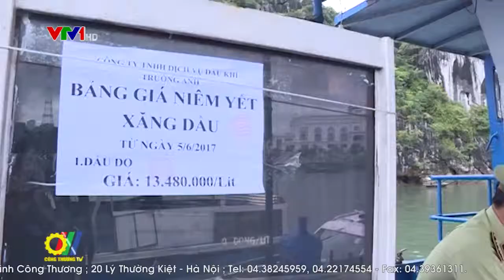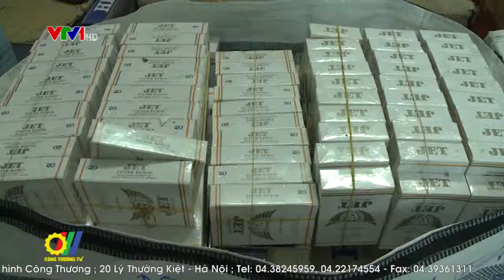Xây dựng lực lượng Quản lý thị trường ngày một vững mạnh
Ngay sau khi Thủ tướng Chính phủ ký ban hành Quyết định 34/2018/QĐ-TTg quy định chức năng, nhiệm vụ, quyền hạn và cơ cấu tổ chức của Tổng cục Quản lý thị trường, Bộ Công Thương đã phối hợp với Ủy ban nhân dân các tỉnh, thành phố khẩn trương thực hiện kế hoạch chuyển giao cơ quan quản lý thị trường ở địa phương về Tổng Cục…